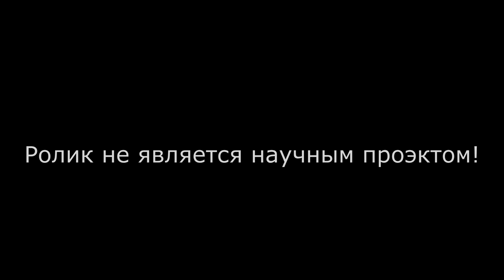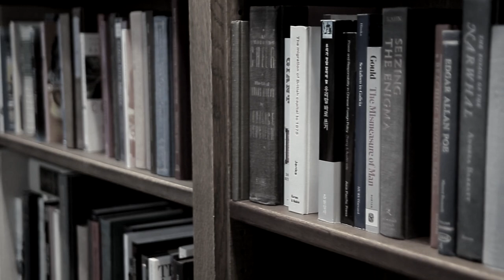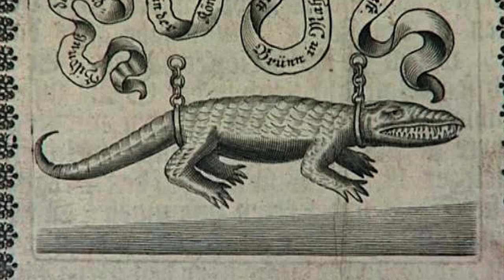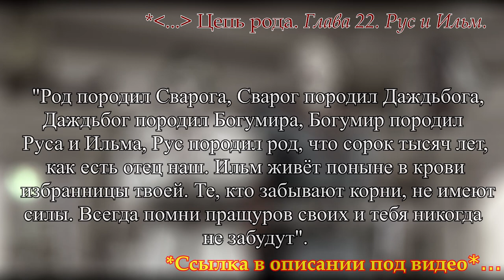БОГ ЗМЕЙ МИФОЛОГИЯ СЛАВЯН. ВЕЛИКИЙ ПОЛОЗ. БОГ ПОДЗЕМНОГО МИРА. МОРСКОЙ ЦАРЬ. СЛАВЯНСКАЯ МИФОЛОГИЯ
БОГ ЗМЕЙ МИФОЛОГИЯ СЛАВЯН. ВЕЛИКИЙ ПОЛОЗ. БОГ ПОДЗЕМНОГО ЦАРСТВА. МОРСКОЙ ЦАРЬ. СЛАВЯНСКАЯ МИФОЛОГИЯ